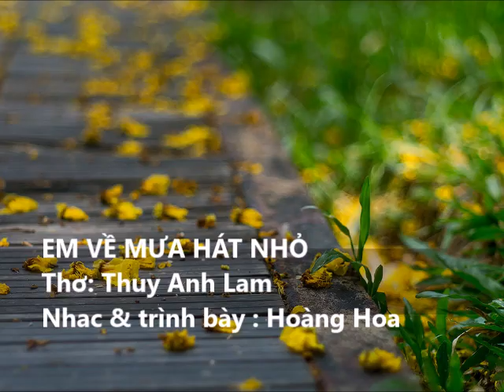EM VỀ MƯA HÁT NHỎ- Nhac & trình bày Hoàng Hoa/ Thơ Thuy Anh Lam